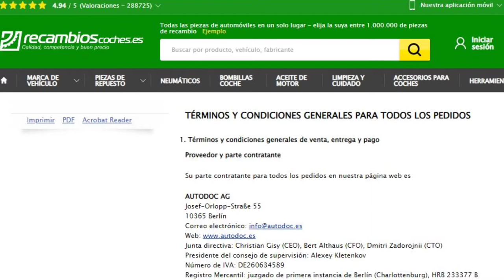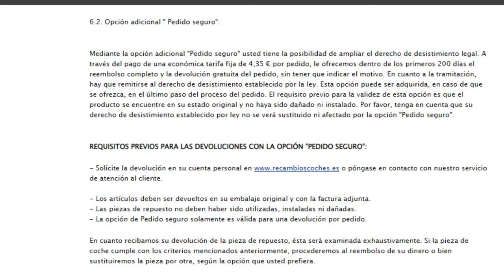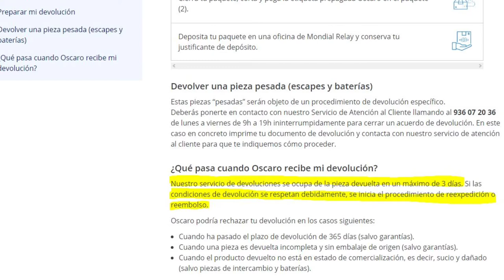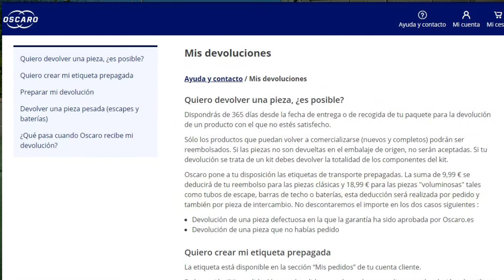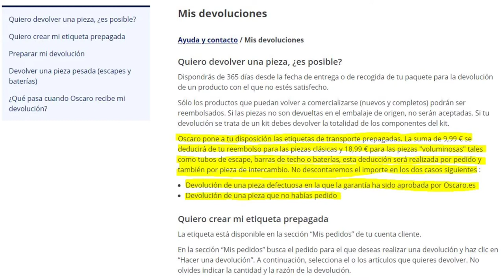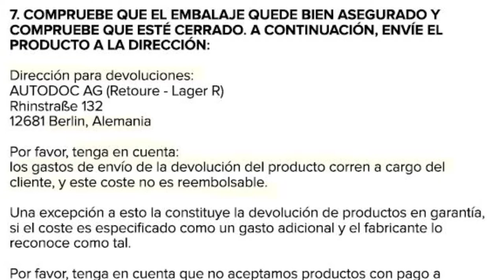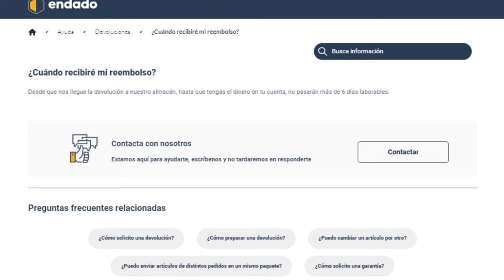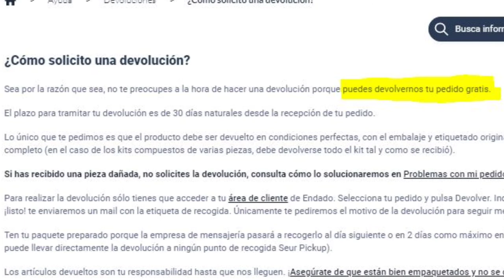DIFERENCIAS en las tiendas de RECAMBIOS ON LINE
Hola familia!

La pregunta es sencilla: ¿Son todas las tiendas de RECAMBIOS on line iguales?
¿Hay diferencias en caso de tener problemas?

Analizamos un caso y os damos datos objetivos.

Mundo Detailing
Información sobre eventos de motor, salones de automóvil
Comparativas
Bricos
Novedades...